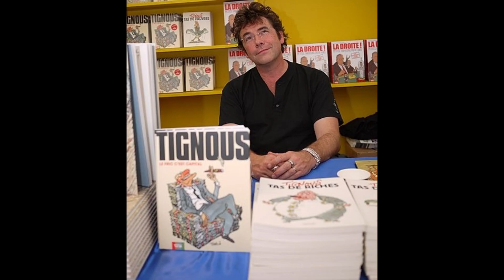Les gauchers fêtés sur Medialandes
Découvrez notre sélection de titres de ces célébrités, toutes gauchères, que nous célébrons le 13 Août, à l'occasion de la Journée internationale des gauchers !